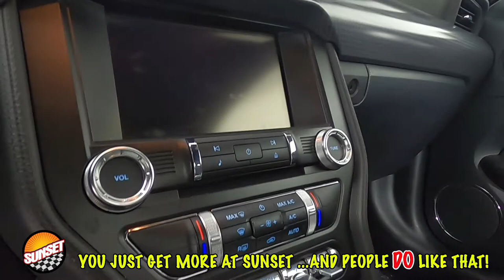2015 Ford Mustang GT Premium Coup 1FA6P8CF6F5409240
Awards:
  * 2015 KBB.com 10 Coolest New Cars Under $25,000 * 2015 KBB.com Our 10 Favorite New-for-2015 Cars * 2015 KBB.com Best Buy Awards Finalist * 2015 KBB.com Brand Image Awards

 2015 White Ford Mustang GT Premium RWD 6-Speed 5.0L V8 Ti-VCT 2D Coupe Recent Arrival! Odometer is 8202 miles below market average!
 CARFAX One-Owner."